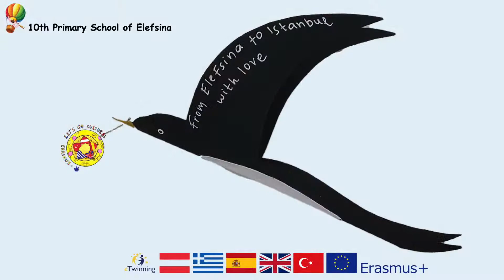March Carols (A little Swallow flew) - Τα κάλαντα του Μάρτη (Χελιδονάκι πέταξε)